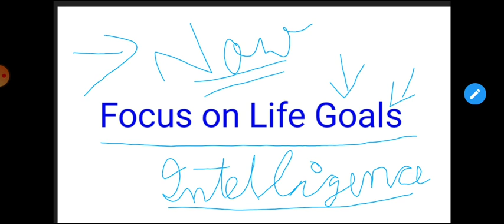Focus on Life Goals | Love what you do | Positive Thoughts | Life is manifestation of ènergy flow